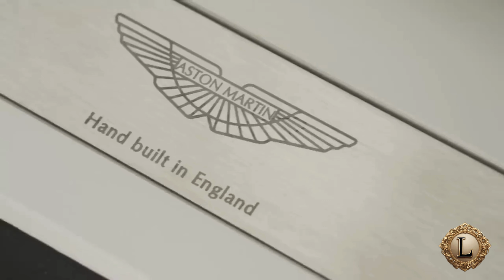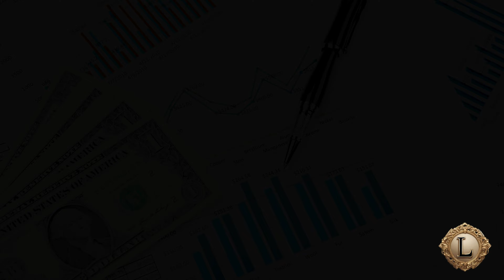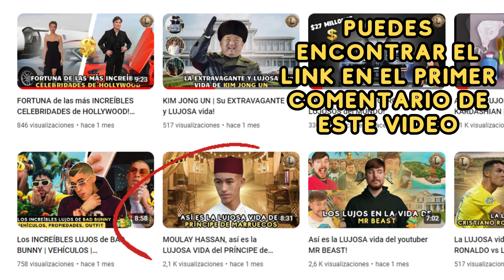Los LUJOS en la vida de la familia REAL de DUBAI !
La familia real de Dubái, conocida como la Casa de Al Maktoum, es una de las familias más prominentes y poderosas de los Emiratos Árabes Unidos (EAU). La dinastía Al Maktoum ha gobernado Dubái desde 1833, y han jugado un papel crucial en el desarrollo y modernización del emirato. En este vídeo le enseñaremos cuales son los lujos en la familia real de Dubai!